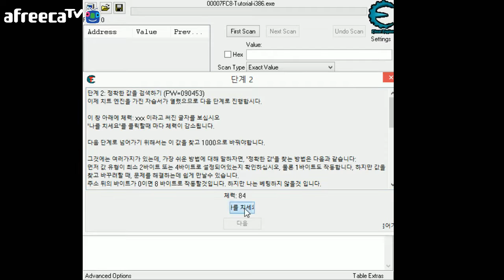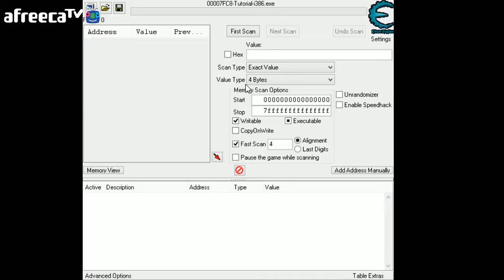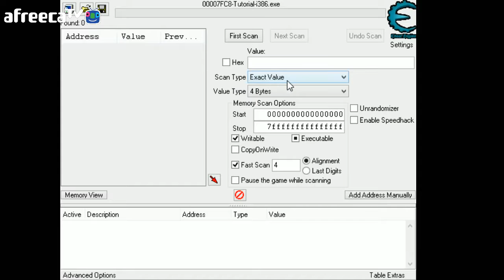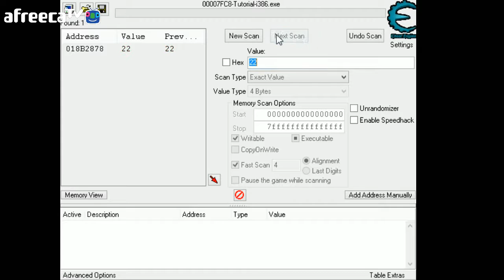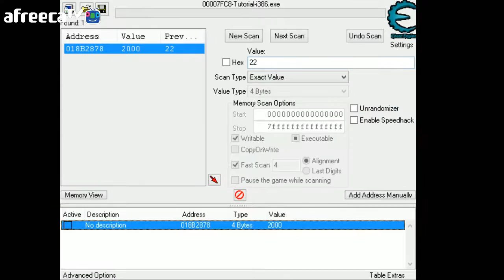[스무디] 치트엔진 튜토리얼 2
141226 / 치트엔진 튜토리얼 2